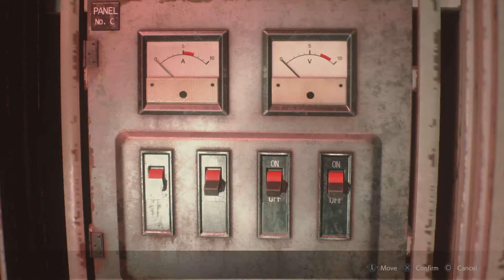Resident Evil 2 Remake Classic Leon B/2nd Run Hardcore Part 5/Nowhere is safe